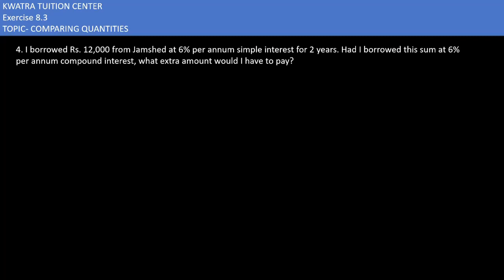4. I borrowed ₹12000 from Jamshed at 6% per annum simple interest for 2 years. Had I barrowed this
I borrowed ₹12000 from Jamshed at 6% per annum simple interest for 2 years. Had I barrowed this sum at 6% per annum compound interest, what excess amount would I have to pay?